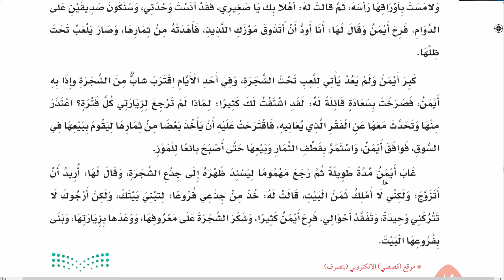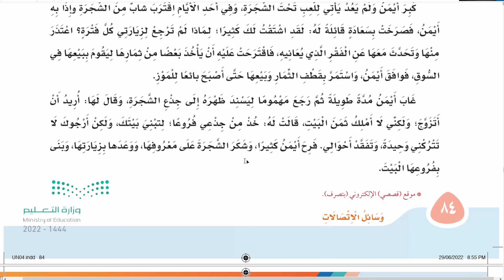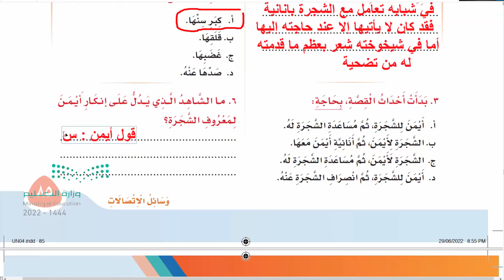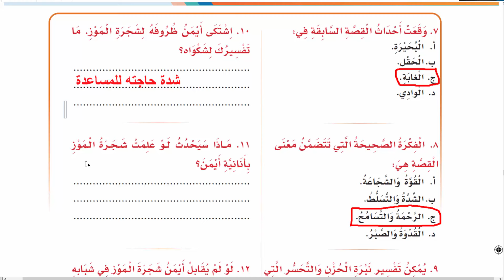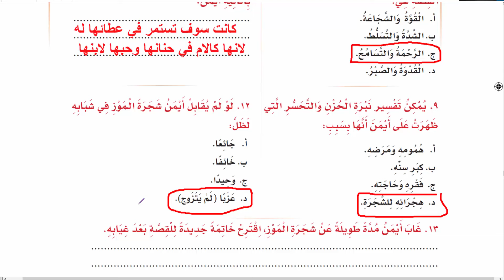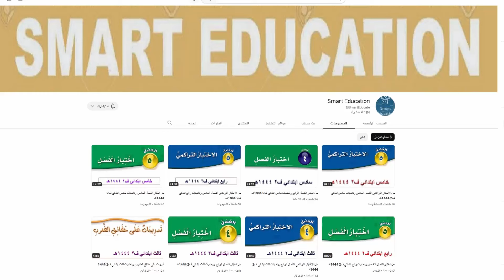حل نموذج اختبار 4 الطفل وشجرة الموز لغتي ثالث ابتدائي ف2 1444